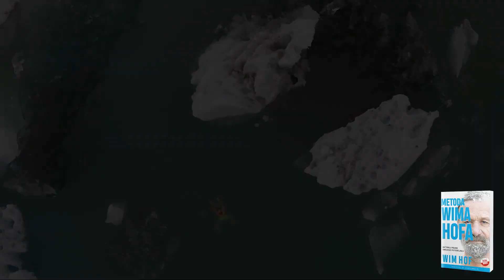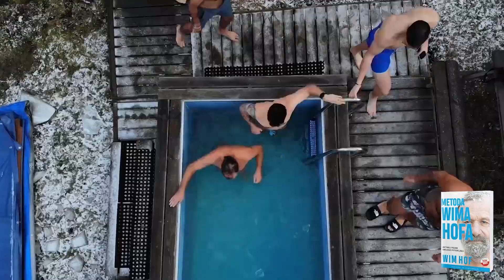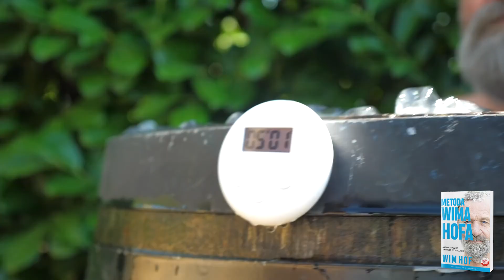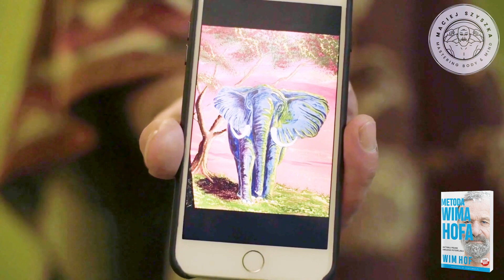Rób to, a PRZESTANIESZ chorować! (Wim Hof)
0:00 Medyczne korzyści Metody Wima Hofa
2:37 Dlaczego oddychasz nieprawidłowo?
4:00 Choroby cywilizacyjne i psychiczne
5:56 Układ immunologiczny
7:35 Stres negatywny i pozytywny
9:55 Manipulacja reklam
11:56 Czy Wim Hof lubi zimno?
14:20 Jaka jest misja Wima Cofa?
16:16 Dlaczego Wim Hof wybrał Polskę?

Rób to, a PRZESTANIESZ chorować! Jak rzadziej chorować Jak poprawić odporność Metoda Wima Hofa Jak nie chorować Co robić żeby nie chorować Wpływ metody wima hofa na odporność Czy morsowanie wzmacnia odpornosc Cwiczenia oddechowe wima hofa